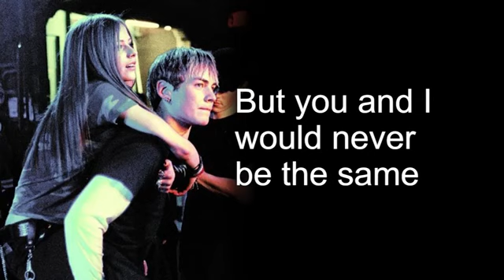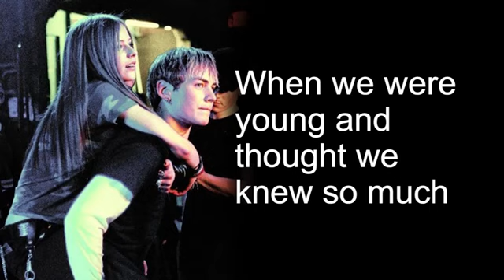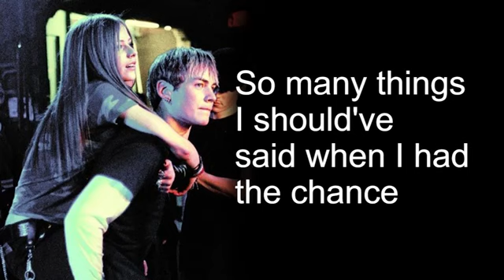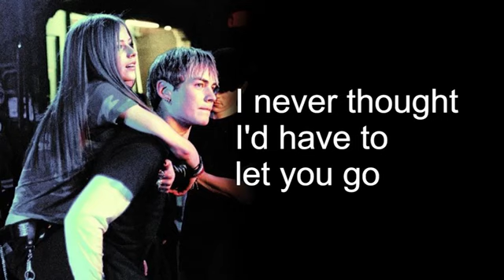Evan Taubenfeld ft. Avril Lavigne - Best Years Of Our Lives